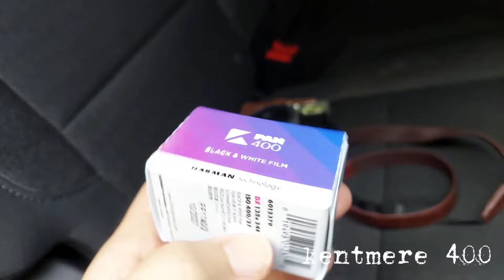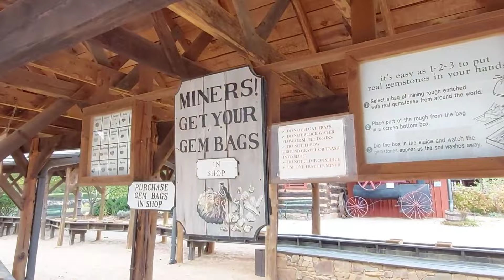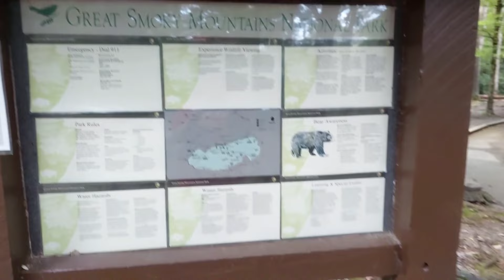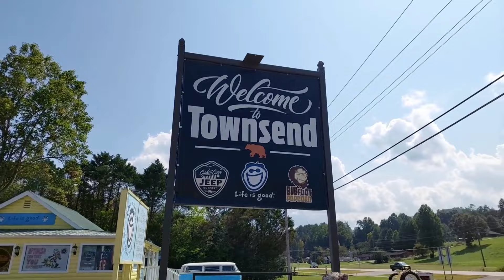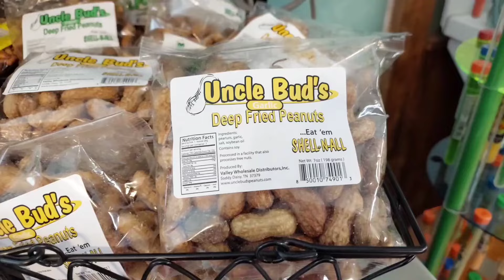smokey mountains on black and white film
A southern USA roadtrip vlog with just a couple of rolls of black and white film and the canon L3. First stop, Harper's Ferry, Virginia, through Skyline Drive and Shenandoah, Jefferson's Poplar Forest, and finally, the Smokey Mountains with the ultimate destination, Dollywood. Hope you enjoy :)

follow for more film photography